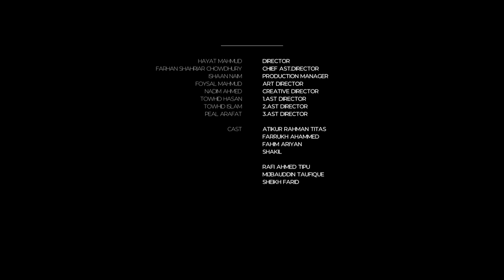বাজান | Bajan | 4k | Hayat Mahmud Rahat | Atikur Rahman Titas | Bangla Short Film 2019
বাজান (Bajan) Bangla Short Film 2019

Rough and Tough Entertainment Presents
Short Film -বাজান
A Film by Hayat Mahmud Rahat

Cast:Atikur Rahman Titas,Farrukh Ahammed,Fahim Ariyan,Shakil

 Edit | Color | Direction - Hayat Mahmud Rahat
Story :Al IMRAN Bappy

Chief Ast.Director
Farhan Sahriar Chowdhury
Production Manager- Ishaan Naim
Art Director- Foysal Mahmud (Poster & Thumbnail)
Creative Director- Nadim Ahmed
Ast.Directors- Towhidul Islam,Towhid Hasan, Peal Arafat

This short film based on a story of a unlucky father and a private university student.Now a days true friend is very rare.Poor peole can be kind hearted than others.We have focused it in our short film.

Team-
Sheikh Farid, Mijbauddin Toufique, Rafi ahmed Tipu

Please share if this short film touches your heart.Thank you.